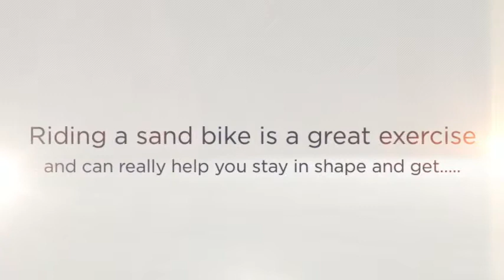Sand Bike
A sand bike, for instance, serves several functions as a result of its many uses. A great feature of a sand bike is its tires. The tires on a sand bike square measure abundant thicker moreover as wider. In reality therefore wide that they accustomed be known as fat tire bikes.